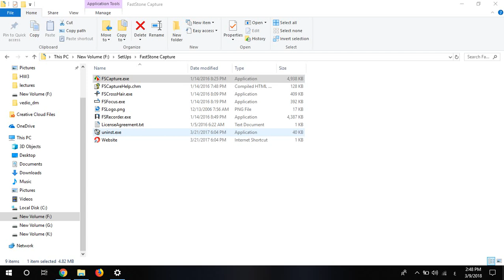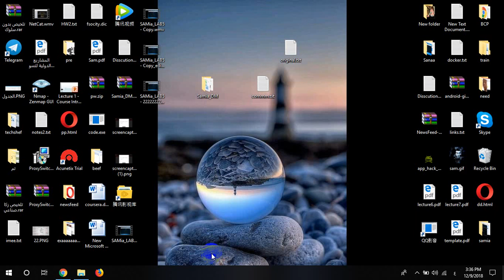Video 2018 12 09